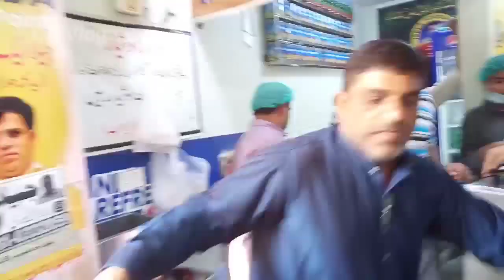Jeela Mutton Kofta Chanay Recipe | Jeela Food Point Lahore | Street Food of Lahore Pakistan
Address: Jeela Food Point Gulberg 2 Main Market Lahore Pakistan